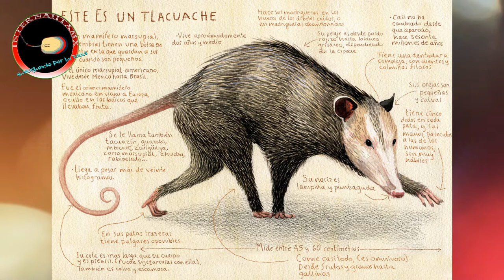chupacabras grabado en Yucatan LA VERDAD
Con un depósito puedes apoyarnos:
3FxGwEpZPtGHPogGxsuBeSRVb6bMP3qW6j
0xf29e4388e01b43dc9e5324c089964d3438286a4e
rLSn6Z3T8uCxbcd1oxwfGQN1Fdn5CyGujK
Destination Tag: 39715475
0xf29e4388e01b43dc9e5324c089964d3438286a4e
etnkAgQtgv3U29gS6f4zXFD4DDTXKe5WnVgG7qNuChnsKqxtWJnJ12gNGi8i3yRZQR3andbM1DuSeNBUrehZEXHK2omm8WQDez
¡GRACIAS!